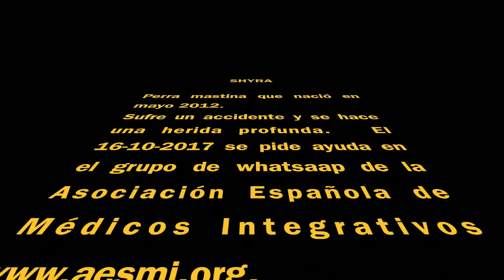SHYRA PERRA MASTINA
La perra se la cura con aceite ozonificado en  15 días.